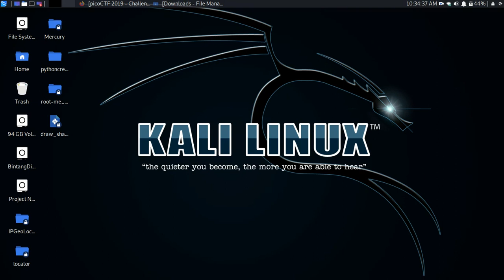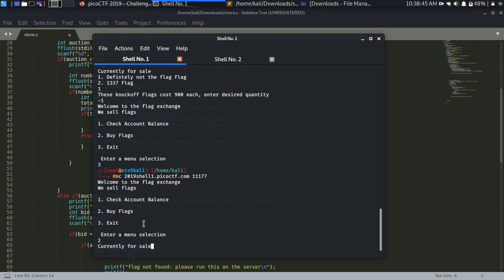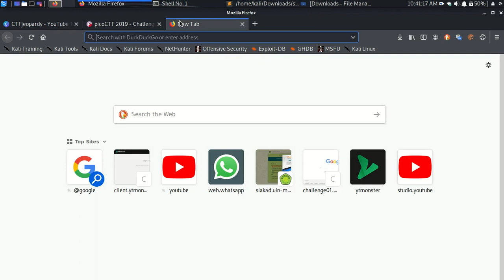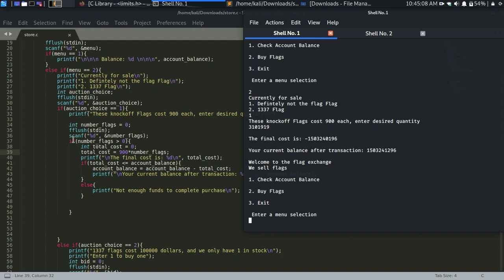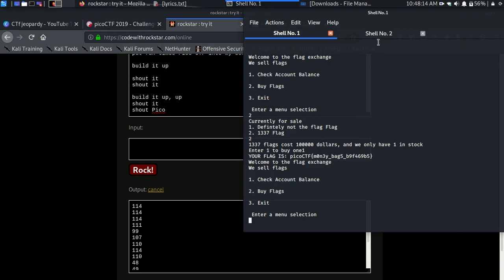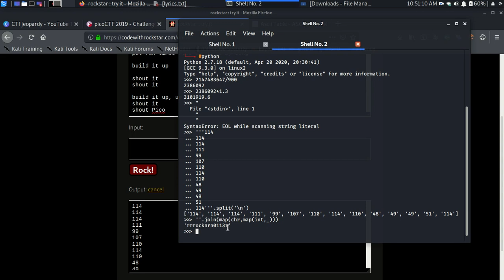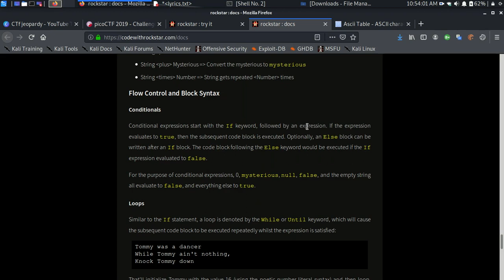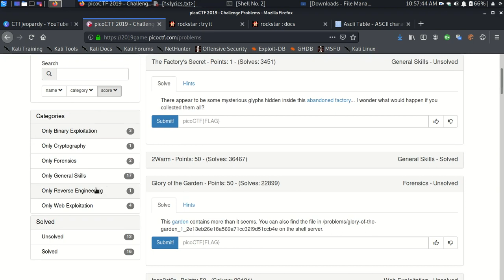PicoCTF (General Skills | Last) [flag_shop] [mus1c] [1_wanna_b3_a_r0ck5tar] #4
Play with  "PICO_CTF"

== Memahami apa itu limit dalam tipe data ==

== Menerjemahkan / memahami source code yang diberikan (Bahasa 'C') ==
== Memahami apa itu "Rockstar Language"

Sharing knowledge, Tricks, playing CTF, Think Critically.
"With Us" ...

Thanks

Regards, BintangDiLangit